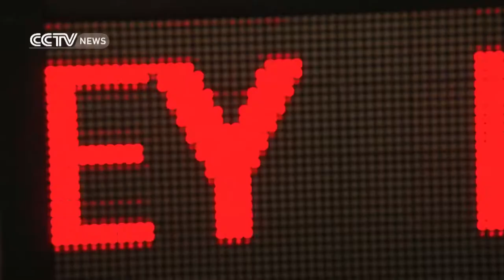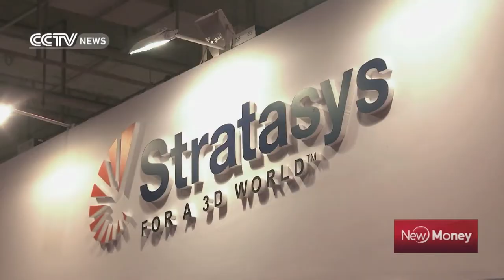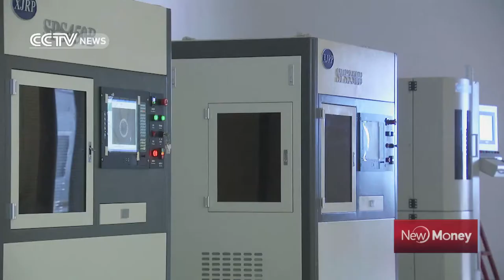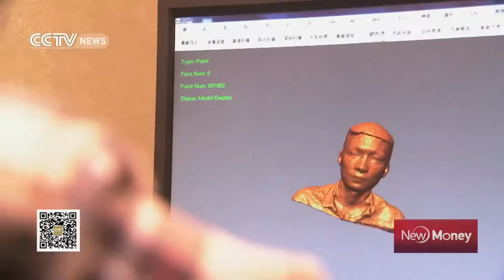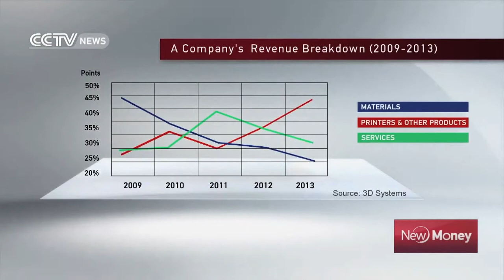Can we print a human body part? - 20150314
Doctor Peng Jiang and his colleagues at the Chinese People’s Liberation Army General Hospital are among the first in China to test 3D printing technology in the treatment of patients with bone problems.

According to online definitions, 3D printing is essentially a “layering” process in which powders are fused together layer by layer. Theoretically, any material - solid or liquid - can be fused into any shape, just like a sculpture. But the process is time-consuming and expensive, depending on the size, material and complexity of the model. Why bother, then, to use 3D technology if it takes a few hours to print a cup, when dozens can be produced in factories in far lesser time?

Watch this video to find out what exactly 3D printing is used for.